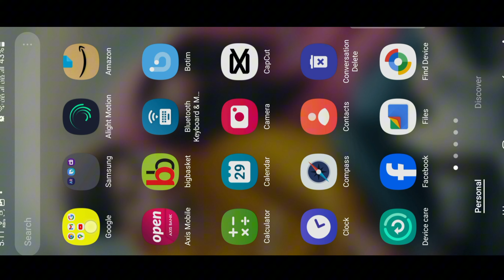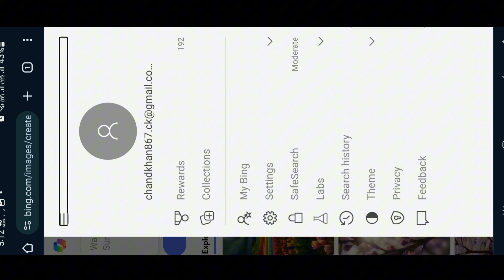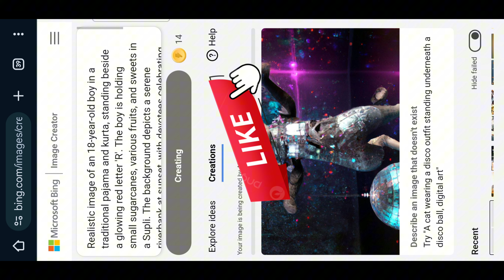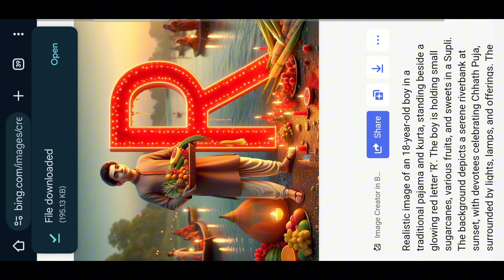Chhath Puja Name Art Wala AI Photo Editing|Chhath puja AI Photo kaise banaye|Bing image creator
bingimagecreator

👉👉❤️Prompt वीडियो के अंदर है  वहां से आप लोग screenshot करके Prompt Copy कर लीजिए

इस चैनल पर आपको बहुत से prompt मिलेंगे प्लीज चैनल को FOLLOW कर लीजिए

❤️Your queries ♥️

3d name chhath puja ai photo editing
3d name art chhath puja ai photo editing
How To Create 3D Al Chhath Puja Name Image Girl
How To Create Chhath Puja Al Name Image Girl
Chhath Puja Al Name lmage Kaise Banaye
Chhath Puja Al Photo Editing Girl
Chhath Puja Al Image Generator
Chhath Puja Al Image Generator Girl
Chhath Puja Al Name Image Girl
Happy Chhath Puja Al Name Image Kaise Banaye
Happy Chhath Puja Al Photo Editing Girl
Happy Chhath Puja Al Image Generator Girl
Happy Chhath Puja Al Image Creator Girl
Bing Al Image Generator Girl
Bing Al Image Creator Girl
Bing Image Creator Girl
Girl Al Photo Editing
Al Photo Editing Girl
Girl Al Image Generator
Al Image Generator Girl
Girl 3D Al Photo Editing
3D AI Photo Editing Girl